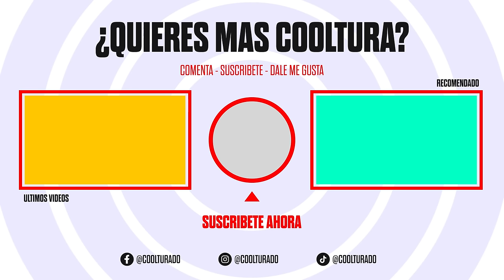Karla Alvarez "La Mana" se quilla por foto fea, Valens Tatto se defiende